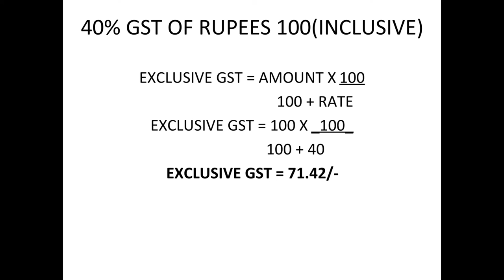How to calculate GST|| with an small example...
I love creating (everything) and will share my experience with you all..

I live in Gwalior and pursuing bachelor's  of architecture. I love creating new things, sharing new ideas about everything because my mother is super talented. I also design logo, pages, building plan and websites.
I know about photoshop, autocad, sketchup..
I believe everything is possible so I do every technical work at home. I will share my experience with all so that I will be more wonderful...